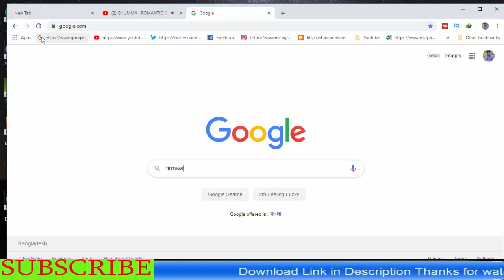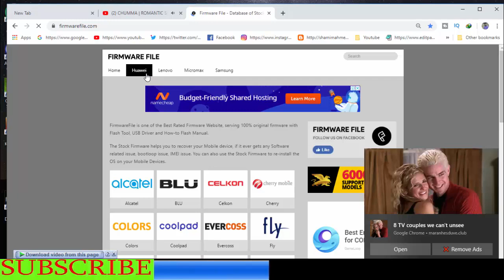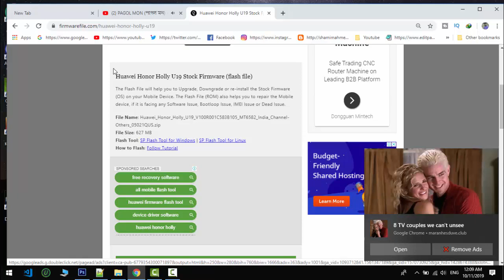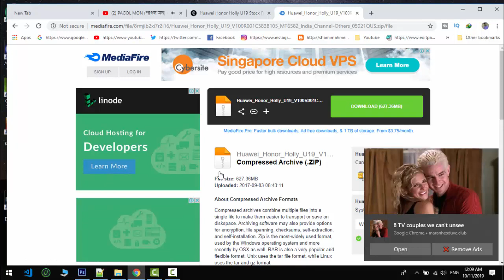Download Huawei Holly-U19 Stock Firmware ( Flash File )